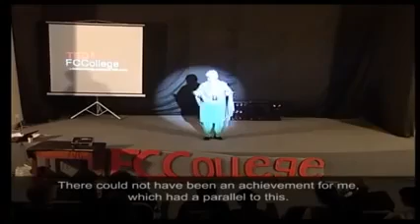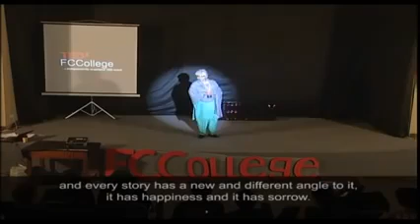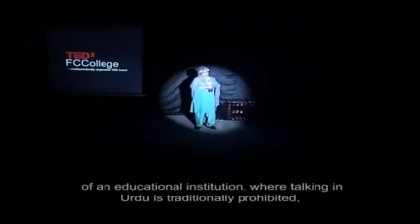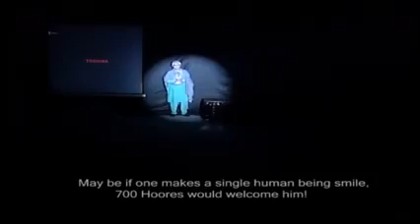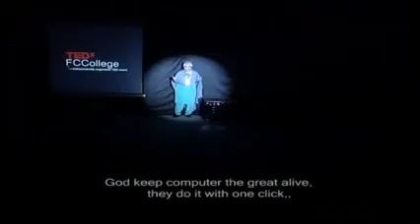Dr.Arfa Syeda Zehra Best Speech Performing | Motivational Video | Must Watch